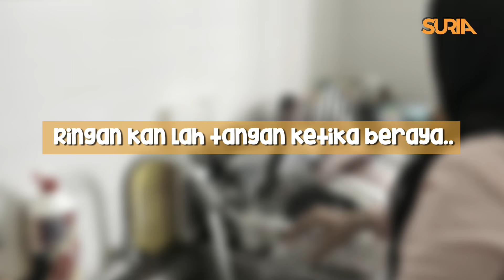ParodiZulin EdisiKhas - Dilema di Hari Raya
Selamat Hari Raya semua... Mesti baju raya semua orang meletop kan...? Dapat melaram sakan tak..? ker duduk dapur jer..?